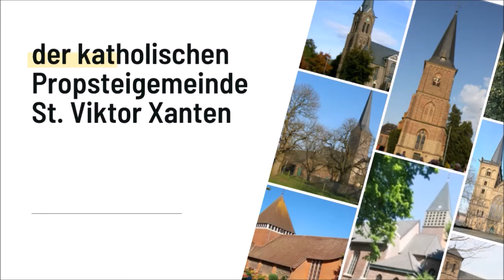ökumenischer Ostergruß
Die evangelische Gemeinde Xanten-Mörmter und die katholische Propsteigemeinde St. Viktor Xanten wünschen allen frohe Ostern!